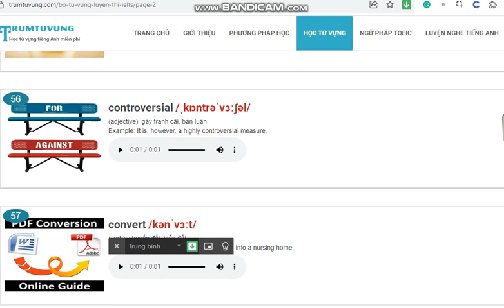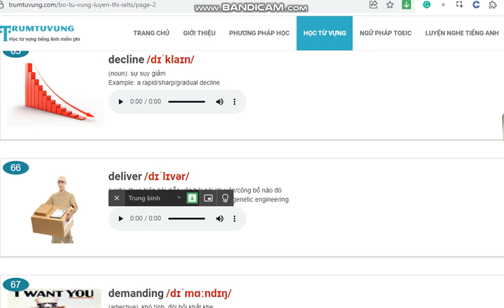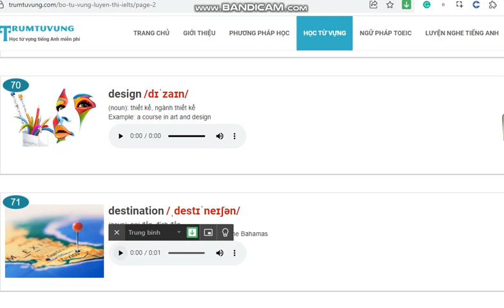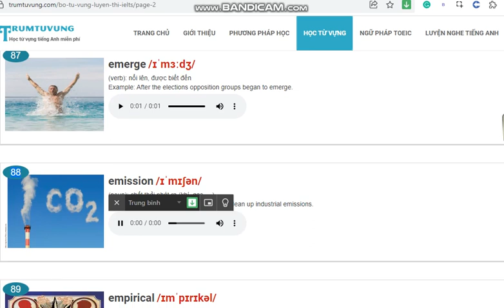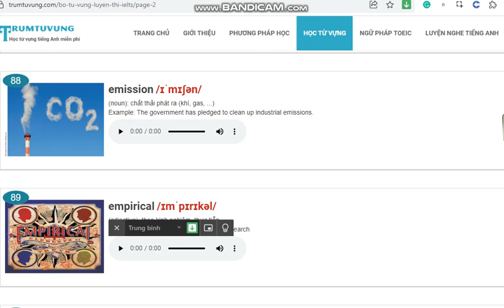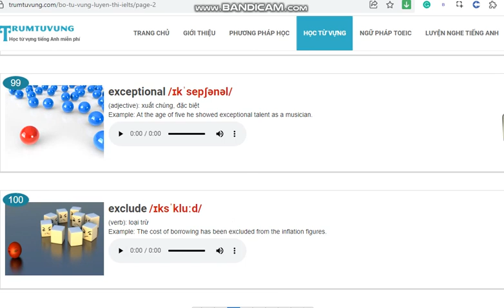Từ Vựng thứ 51 - 100 (Bộ Từ Vựng Luyện Thi IELTS 2023 01 26 17 41 06 228